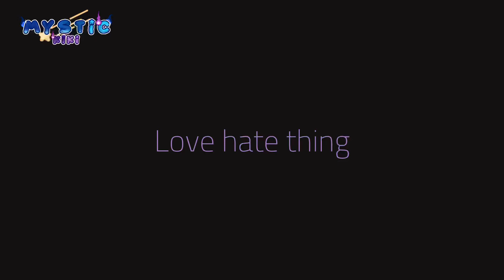Love hate thing || Meme || Gacha + Alightmotion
☾Apps used ☾
• IbisPaint X
•Alightmotion
•Gacha club

                  ꧁Credits꧂

☾ Original by ☾

Darkqq

☾ Inspired by ☾

Pastel clouds